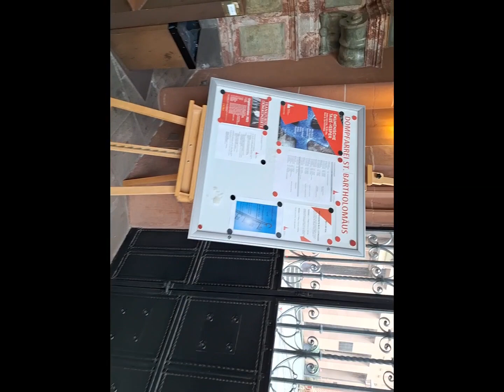Frankfurt, Cathedral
The paths along the Main River are among the best places to run in Frankfurt. The Main is the longest right tributary of the Rhine, with the older part of the city (Altstadt) on the north bank, and the ‘Museum Embankment’ highlighting the south bank. We’ve mapped a central 8 km loop, plus additional options. There are some 10 bridges (brücke) that can be crossed between Highway 661 (Kaiserleibrücke) and Highway 5 (Europabrücke)